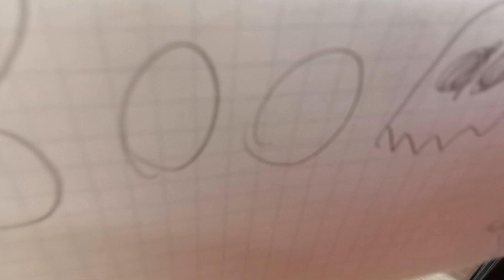Jeff ep 1 the Start of the great Story